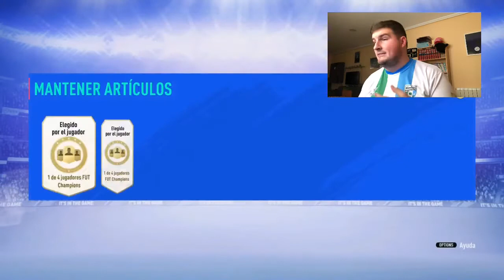VUELVO A ORO 1 + TERMINO A KEANE PRIME + ÚLTIMOS CAMINANTES DEL AÑO | Carrasco